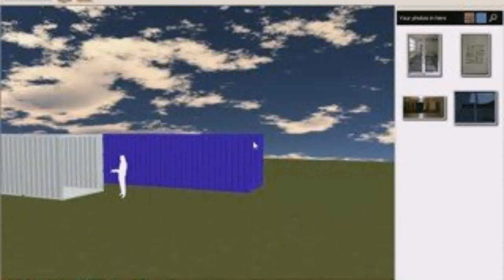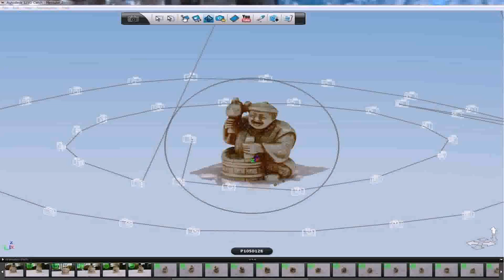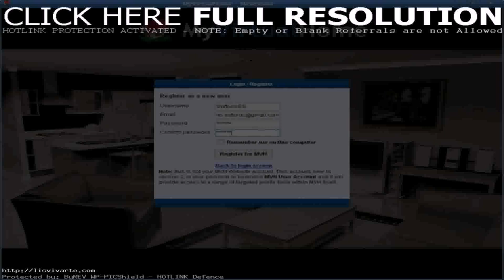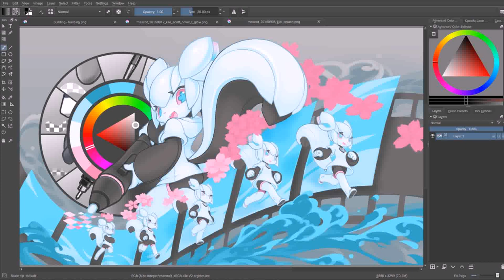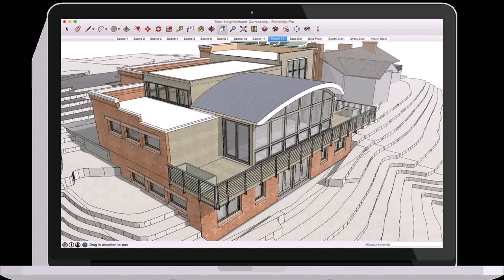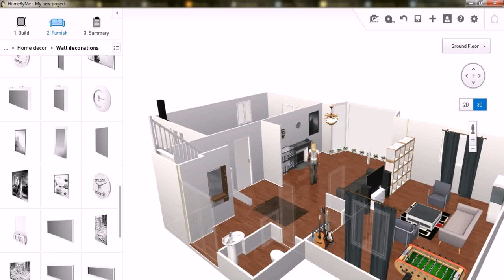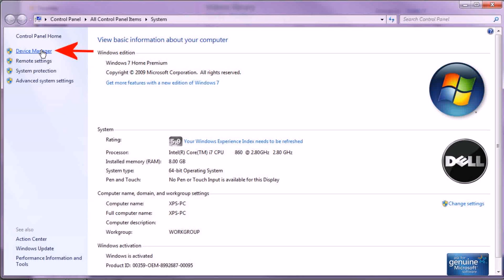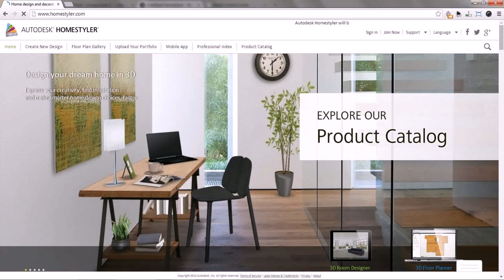Best Free House Design Software For Pc (see description) (see description)